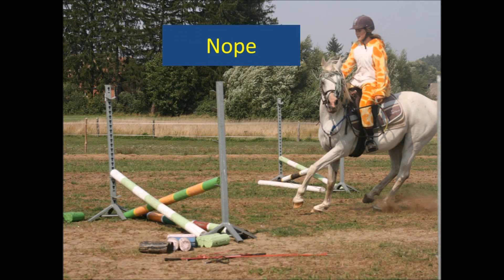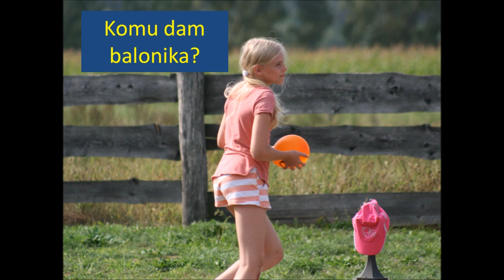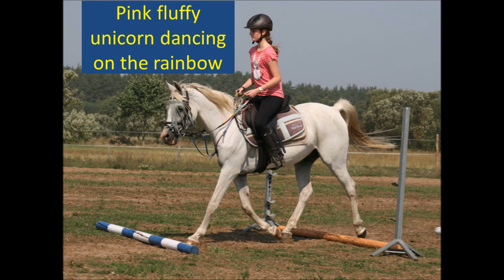TURNUS IX 2018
Nasz kochany IX TURNUS dobiegł końca, ale mamy nadzieję, że świetnie się bawiliście! Do zobaczenia w przyszłym roku :)